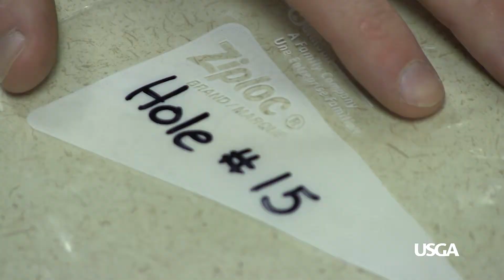USGA Putting Green Construction Recommendations - Rootzone Mix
The rootzone mix is installed to a uniform depth of 12 inches, plus or minus 1 inch. Heavy equipment is used to spread and compact the mixture, ensuring a firm, smooth surface. Builders probe the rootzone mix throughout installation to ensure a consistent depth. The final firming and smoothing is accomplished with smaller equipment and careful raking.